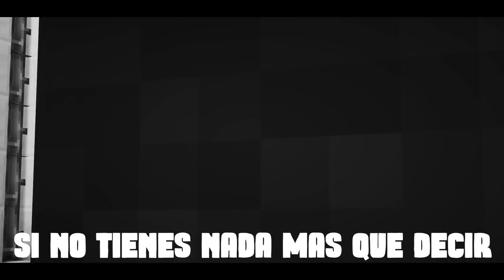Sobrevivi 100 dias siendo un zombie bebe y evoluciono a Dios Jefe Zombie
Bueno, a diferencia de los 100 días tradicionales aquí te cuento la historia directamente en el video por lo que espero que te guste y te diviertas :D
Todo comienza mientras estoy en mi casa, estaba muy tranquilo haciendo mis tareas cotidianas como alimentar a  mis vacas, ver videos en youtube, cocinar y leer libros. Hasta que de pronto aparentemente una maldición me hizo transformarme en un zombie bebe y ahora deberemos buscar una manera de regresar a nuestra forma original.

Compra en amazon con mi enlace: 👍

Sobreviví 100 días siendo un zombie bebe.
Evolucionando de zombie bebe a DIOS JEFE Zombie